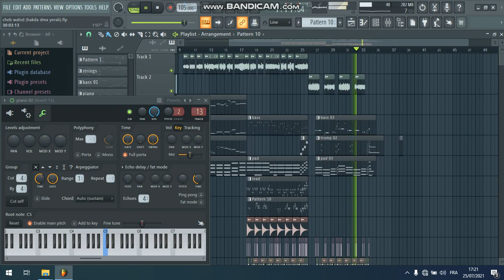instrumentale zen9aoui fl studio : cheb wahid (hakda dima yesrali) | الشاب وحيد (هكدا ديما يصرالي )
music style zen9aoui algerie instrumental in fl studio by youcef dm